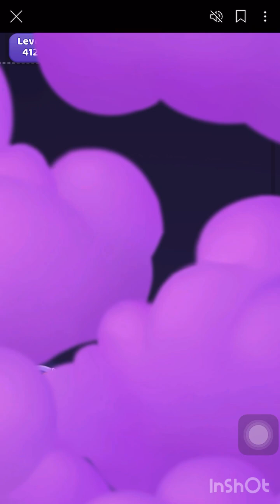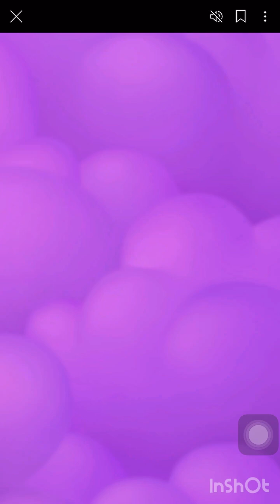Bubble Pop Star Level 410 to Level 417